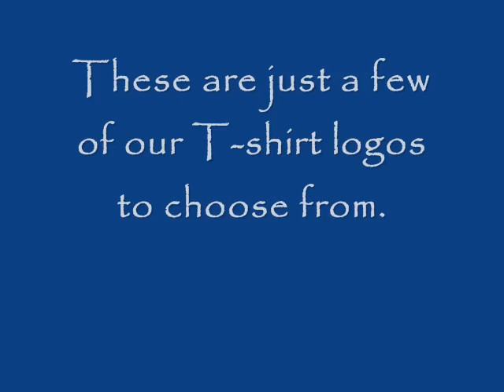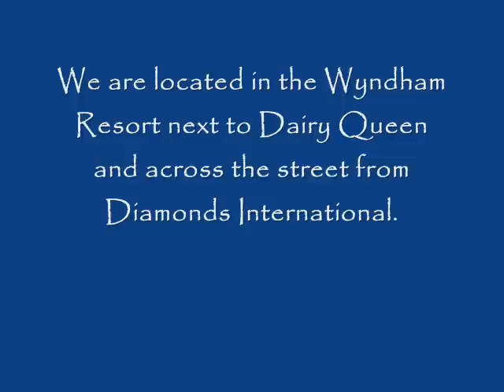CABO SAN LUCAS SPORTFISHING. CABO FISHING.CABO FISHING REPORT. JC SPORTFISHING. T-SHIRTS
Cabo san lucas sportfishing charters and Jc Sportfishing offer an adventure of a life time. Jerry chapman is owner and operator of Jc Sportfishing and has doing it for the past 18 years. High quality boats and gear assure a true Cabo Sportfishing adventure. Our weekly Cabo Fish Report give all the conditions and catches of the previous week. We also have a Tshirt shop in our office in which we offer a variety of fishing logos.